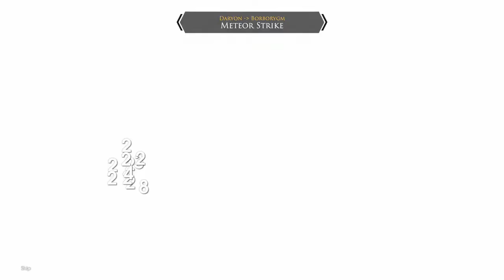Edge of Eternity - Ep 27